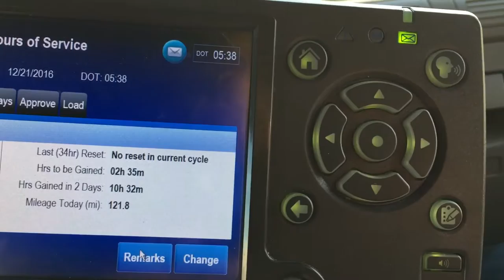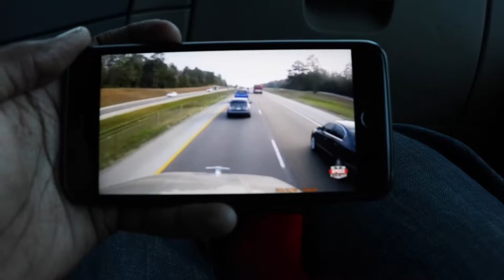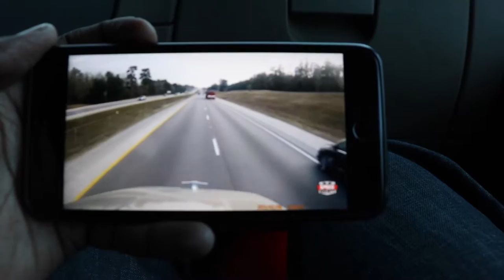Laughing At DOT Trucking Vlog Picking Up Budweiser Load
Inspired By random things that you do as a  over the road OTR truck driver. You pretty much live on the truck. Delivering freight from state to state.

NEW PICS UP ON INSTAGRAM NOW!